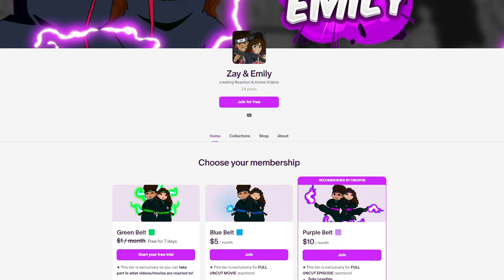EREN DIES?! 😭 | ATTACK ON TITAN 1x5 REACTION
Zay and Emily react to ATTACK ON TITAN Season 1 Episode 5 "First Battle: The Struggle for Trost, Part 1" We hope you enjoy our reaction and get ready for more reactions to come!

Intro: (0:00)
Reaction: (0:23)
Outro: (11:04)